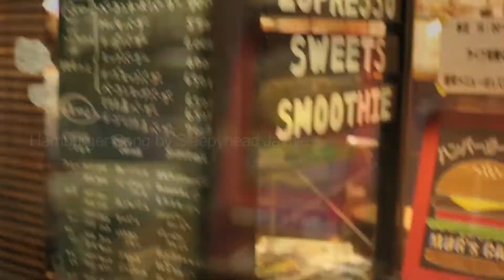Hamburger Song ハンバーガーソング Sleepyhead Jaimie MUG'S CAFE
Hamburger Song ハンバーガーソング Sleepyhead Jaimie
MUG'S CAFE 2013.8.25 香川 髙松
PC→画面右下「歯車」icon click!「720pHD-1080pHD」click! Look good!

MUG'S CAFE 香川県高松市北浜町2-22
Movie by JewelryApple

CANON EOS MOVIE